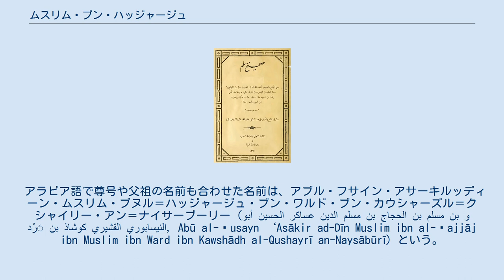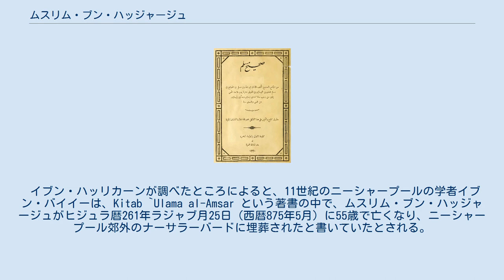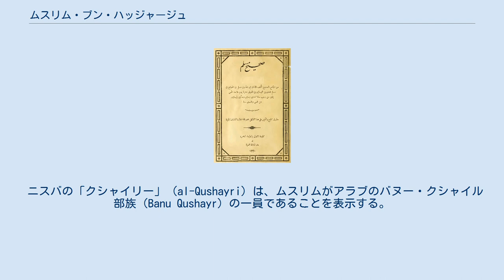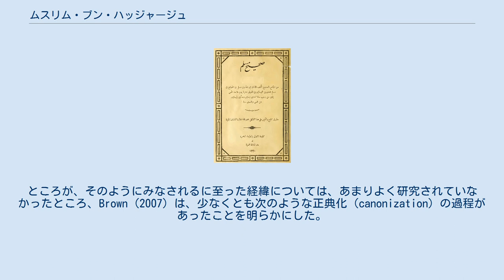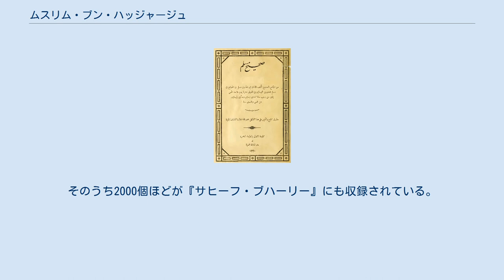ムスリム・ブン・ハッジャージュ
ムスリム・ブン・ハッジャージュ（مسلم بن الحجاج）は、9世紀イランのハディース学者（ムハッディス）。
スンナ派の六大ハディース集のうち、もっとも権威があるとされる2つの「真正集」のうち1書を著した（『サヒーフ・ムスリム』）。
ペルシア人。
 特にイランではモスレム・ニーシャープーリー（مسلم نیشاپوری‎, Muslim Nīshāpūrī）ともいい、信者からはイマーム・ムスリムと呼ばれる。
なお、「ムスリム」は名前（イスム）である。
 アラビア語で尊号や父祖の名前も合わせた名前は、アブル・フサイン・アサーキルッディーン・ムスリム・ブヌル＝ハッジャージュ・ブン・ワルド・ブン・カウシャーズル＝クシャイリー・アン＝ナイサーブーリー（أبو الحسين عساكر الدين مسلم بن الحجاج بن مسلم بن وَرْد بن كوشاذ القشيري النيسابوري‎, Abū al-Ḥusayn ‘Asākir ad-Dīn Muslim ibn al-Ḥajjāj ibn Muslim ibn Ward ibn Kawshādh al-Qushayrī an-Naysābūrī）という。
 ムスリム・ブン・ハッジャージュは、アッバース朝時代のホラーサーン属州の町、ニーシャープールに生まれた。
生まれた年については諸説あり、ヒジュラ暦202年（西暦817/818年）説、204年（819/820年）説、206年（821/822年）説がある。
 ムスリムの生まれた年やその日付等の情報について、14世紀のシャーフィイー学派の歴史家、ザハビーは「ムスリム・ブン・ハッジャージュはヒジュラ暦204年に生まれたといわれているけれども、私は、彼がもっと前に生まれていると思う」と述べている。
13世紀のイブン・ハッリカーンは、どんな高名なハディース伝承学者の文献に当たっても確信を持てなかったという。
 イブン・ハッリカーンが調べたところによると、11世紀のニーシャープールの学者イブン・バイイーは、Kitab `Ulama al-Amsar という著書の中で、ムスリム・ブン・ハッジャージュがヒジュラ暦261年ラジャブ月25日（西暦875年5月）に55歳で亡くなり、ニーシャープール郊外のナーサラーバードに埋葬されたと書いていたとされる。
13世紀ディマシュクの学者イブン・サラーフは、これに基づいてムスリムの生年をヒジュラ暦206年（西暦821/822年）と計算し、自著の中でそのように書いたとされる。
イブン・ハッリカーンはこれらを踏まえて、ムスリム・ブン・ハッジャージュの生年をヒジュラ暦200年（西暦815/816年）以後の生まれではあるだろうとした。
 ニスバの「クシャイリー」（al-Qushayri）は、ムスリムがアラブのバヌー・クシャイル部族（Banu Qushayr）の一員であることを表示する。
そのため、ムスリムの父系先祖の一人が、イスラーム教徒の帝国が大きく拡大した正統カリフ時代に、アラブが新しく征服したペルシアの地にやってきたクシャイル部族の移住者であるという解釈もある。
しかしながら、ムスリム・ブン・ハッジャージュはアラブ系ではない。
彼はマワーリー、すなわち異教からイスラームに改宗した人々の一人であった。
ムスリム・ブン・ハッジャージュの父系先祖は、クシャイル部族の有力者に仕えた奴隷であり、解放されると共にイスラームを受容した人物であろう。
なお、ムスリムは、クシャイル部族にワラー（wala' ）、すなわち協力したため、クシャイリーとあだ名されたというサムアーニーの説もある。
 ムスリム・ブン・ハッジャージュは若い頃、ヒジャーズ地方、エジプト、シャーム地方を旅して周り、故郷のニーシャープールに戻ってきた。
そこで生涯の友となるブハーリーに出会った。
 ムスリム・ブン・ハッジャージュが直接ハディースを伝え聞いた師としては、特に、ハルマラ・ブン・ヤフヤー、サイード・ブン・マンスール、アブドゥッラー・ブン・マスラマ・カアナビー、ズハリー、ブハーリー、イブン・マイーン、ヤフヤー・ブン・ヤフヤー・ニーシャーブーリー・タミーミーの名前が挙げられる。
弟子としては、ティルミズィー、イブン・アビー・ハーティム・ラーズィー、イブン・フザイマなどがおり、いずれもハディースに注解した。
 1910年ごろに刊行されたものの表紙 以下の文献の著者がムスリム・ブン・ハッジャージュに帰せられて...